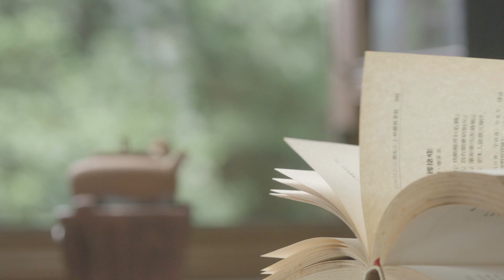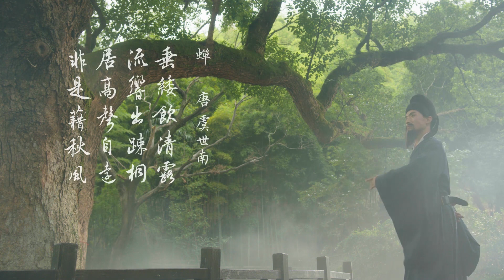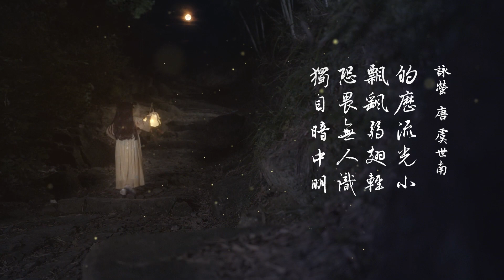【2022国际短视频大赛】优秀作品展播 · 优秀入围奖：《清辉人间 世南故里》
【简介】
2022国际短视频大赛以“我们这十年－收获与感动”为主题，采取线上线下相结合的方式，面向全球短视频主创团队、主播达人、自媒体及个人，遴选、推介一批优秀短视频作品，推动中国故事、中国声音、中国形象多维度构建和立体化传播，向全球讲好中外友好故事，展示真实、立体、全面的中国。